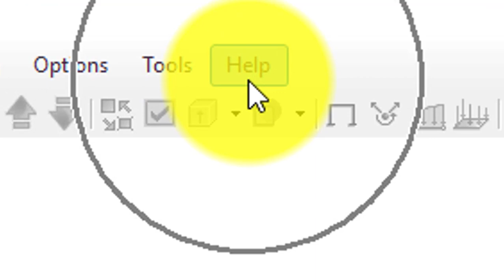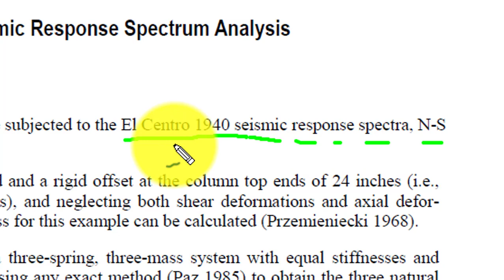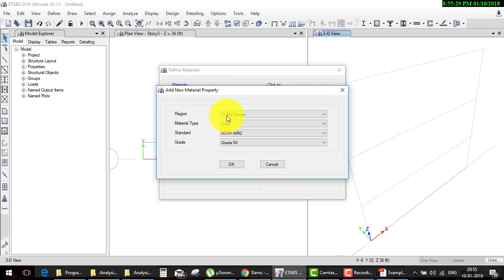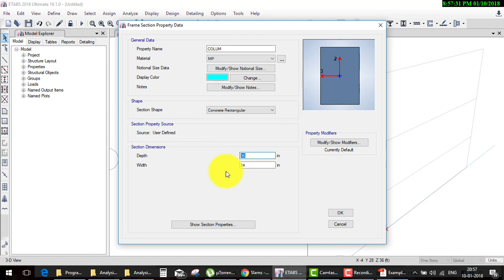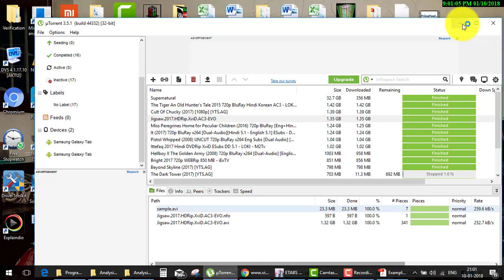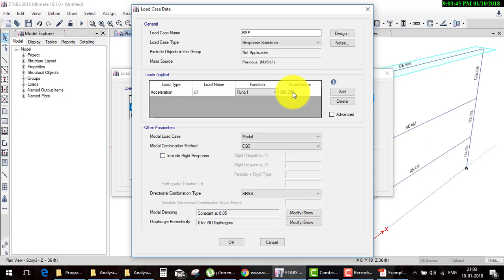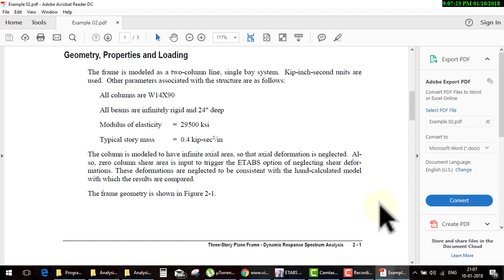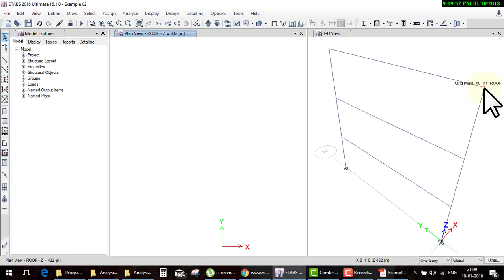eTABS daY 38 VERIFICATION PROBLEM 2RESPONSE S